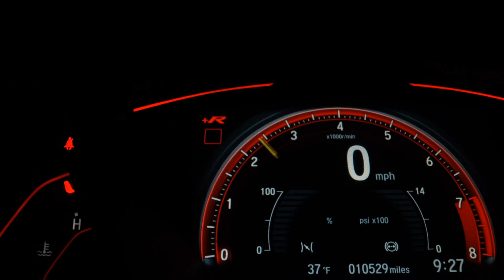CITROEN C3 - 2014 - Limeira/SP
Veículo: CITROEN / C3 1.5 TENDANCE 8V
Ano: 2013/2014
Combustível: FLEX
Portas: 4 PORTAS
Câmbio: Manual
Cor: BRANCA
KM: 116.228

✅ Air Bag
✅ Alarme
✅ Ar Condicionado
✅ Ar Quente
✅ CD Player
✅ Desembaçador Traseiro
✅ Direção Hidráulica
✅ Freio ABS
✅ Rádio
✅ Rádio e MP3
✅ Retrovisor Fotocrômico
✅ Retrovisores Elétricos
✅ Travas Elétricas
✅ Vidros Elétricos
✅ Volante com Regulagem de Altura
✅ Limpador Traseiro
✅ Trio Elétrico
✅ Farol de Neblina
✅ Entrada USB
✅ Bluetooth
✅ Porta Copos
✅ Trava Elétrica Central
✅ Direção Elétrica
✅ Engate
✅ Ar Digital
✅ Sistema ISOFIX
✅ Console Central
✅ Rádio USB
✅ Retrovisor Retrátil
✅ Sky Window
✅ Som Original